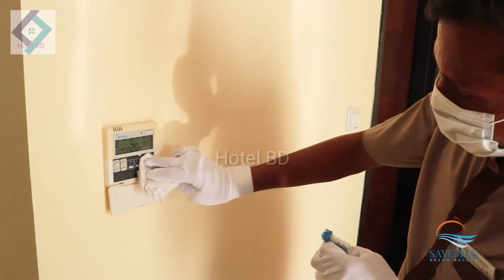Hotel Saymon Beach Resort,Cox’s Bazar.Best Hotel Price in BD || সাইমুন বীচ রিসোর্ট কক্সবাজার